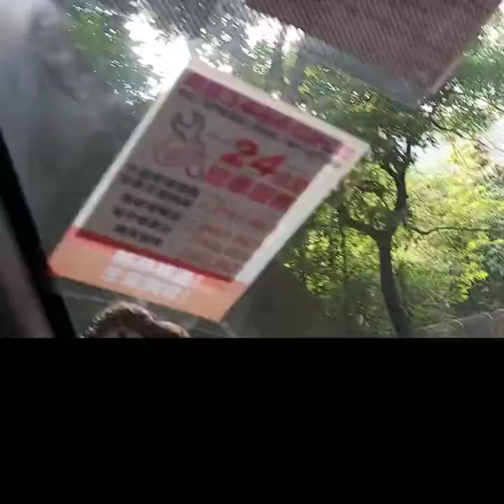Shek O Beach Hong Kong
A day to relax, recharge and windsurf in this secluded sandy paradise away from the bustle of Hong Kong shek o island so RELAXING AND amazing creatures of GOD